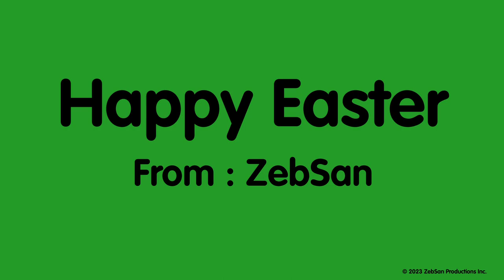Happy Easter To All My Friends!!!!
Happy Easter To Me @MasiaballWithATopHat @JayjayTom2024 @TGZToonsBansWorstUsers & All

Not For These Trolls Like : @MarioFelix2008 @MDocTVD2TheAVGNFan @UandMSTVECentral & More Of These Trolls

Font Used : VAG Rounded

Credit To : @SLNMediaGroup For The Audio